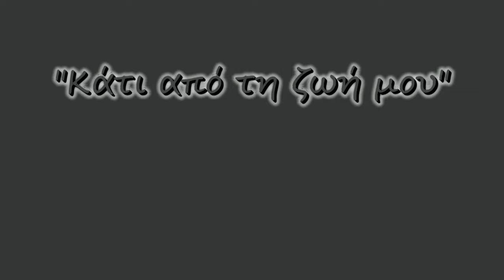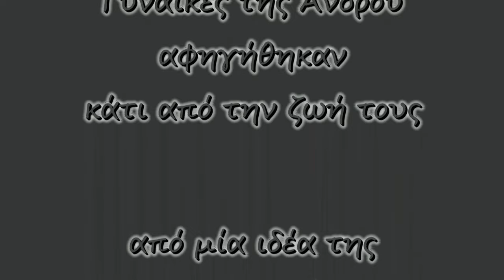Ζωή Πάλλη: κάτι από τη ζωή μου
Η Ζωή Πάλλη αφηγείται τη ζωή της και δίνει μαθήματα ζωής, πάλης, συντροφικότητας και καλλιέργειας